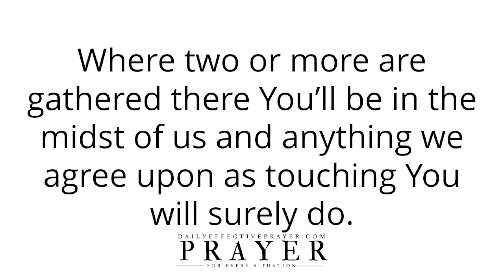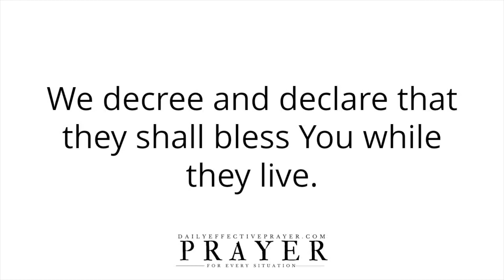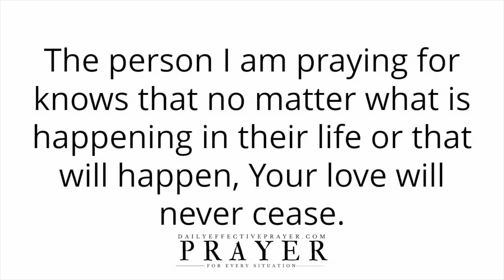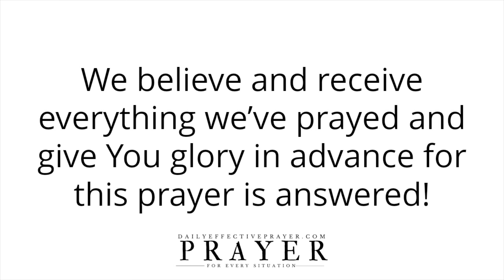Safe In God's Love | An Inspiring Morning Prayer In God's Presence | God Loves You Unconditionally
All I ask you to do is to agree with me as I pray and we seek our Heavenly Father with this morning prayer.

Please continue to meditate on this anointed morning prayer about God's love for yourself.

Morning prayer to God blesses your day.

I Delight To Do Your Will, O My God | Pray This Blessed Morning Prayer To Begin The Day

No Evil Shall Befall You | A Daily Prayer For Divine Protection | His Angels Will Guard & Keep You

The Fear Of The Lord Is The Beginning Of Wisdom | Powerful Morning Prayer To Start The Day With God